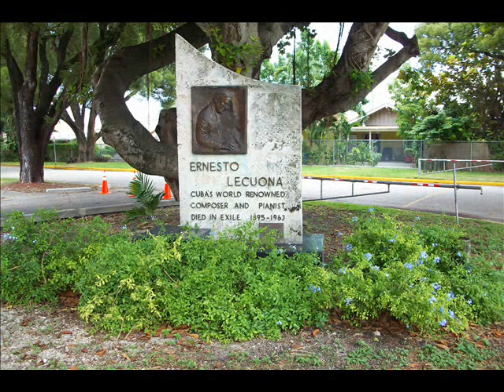COMPOSITORES 3 / malagueña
Imagenes del compositor Ernesto Lecuona asi como tambien de las fiestas religiosas de Malaga. Viejas imagenes. Imagen del monumento en el Miami Dade County Auditorium.